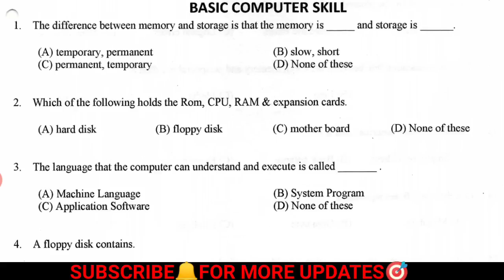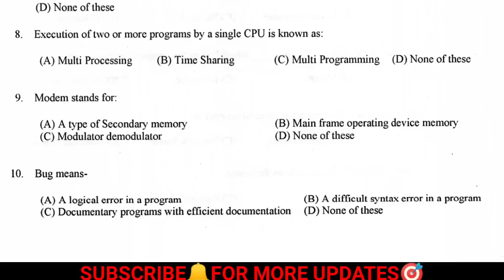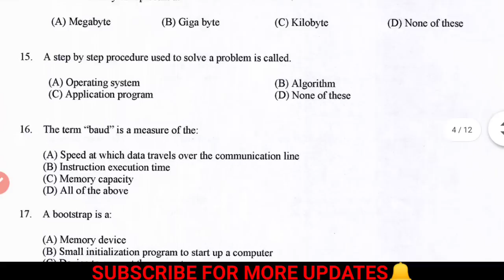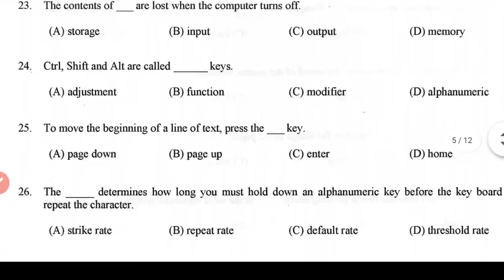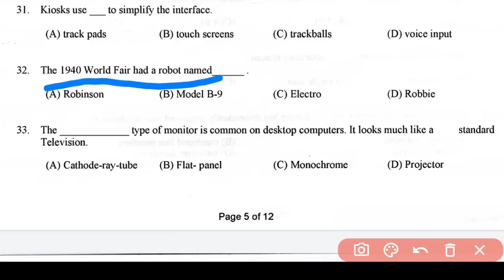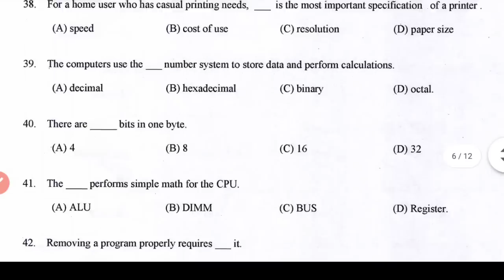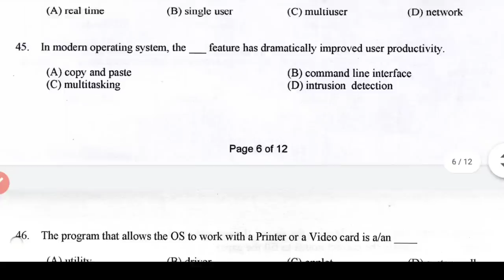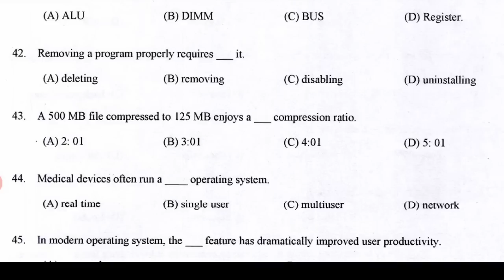OSSC PRELIMS EXAM🎯CLASS-4/COMPUTER🖥️& INTERNET👾KNOWLEDGE🤔MCQ Q&A FOR 2 JULY 2023✅WATCH▶️